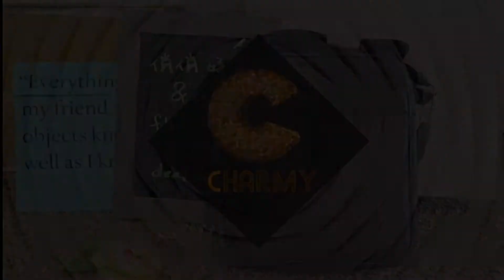COACH ☜UNBOXING☞ F54788 CHARLES FLIGHT BAG / BROWN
CHARLES FLIGHT BAG
F54788
BROWN
9" (L) x 10 3/4" (H) x 3 1/4" (W)